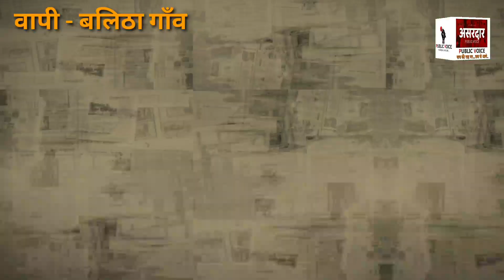VAPI भंगार गोडाऊन में क्या हुआ देखे..हर बार प्रशासन को भंगारीओ का ठेंगा..Balitha scrap godown aag...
लापरवाह भंगारियो के विरुद्ध कोई कार्रवाई नहीं होती
बलिठा गाँव में एक भंगार के गोडाउन में लगी आग,

वापी के बलिठा, छरवाडा, छिरी, सलवाव, चणोद और डूंगरा जैसे विस्तारो में बड़े पैमाने पर ऐसे भंगार के गोडाउन अवैध रूप से धड़ल्ले से चलते आ रहे है।

ना उनके पास लाइसेंस है ना ही उनके पास फायर सेप्टी के साघन..

इन गोडाउन में काफी बार आग लग चुकी है...पर करवाई के नाम पर टेंगा..
गांवों के सरपंचो से लेकर अधिकारीओं को अपनी जेब में लेकर घूमते इन भंगारियो के विरुद्ध कोई कार्रवाई होती नहीं है।

दरअसल आज तो हद ही हो गई..

बलिठा गाँव में टोयोटा शो रूम के पीछे आये हुए भंगार अचानक से आग लग गयी जिस कारण समग्र विस्तार में धुए के गुब्बार छा गए थे।

आग को देखते अगलबगल के भंगारियो ने इकट्ठा होकर आग को बुझाने का प्रयास शुरू किया था।

आग को बुझाने हेतु इन भंगारियो ने फायर फाइटर की टीम को इसकी जानकारी नहीं दी थी।

इतना ही नहीं जहा पर यह आग लगी थी उसके बगल में GB का ट्रांसफार्मर और वायर थे जिन्हे भी नुक्सान पहोचा था।

फायर फाइटर की टीम को जानकारी देने के बदले भंगारी खुद पेड़ की डालीओ को तोड़कर उसके पत्तों से आग को बुझाने के व्यर्थ प्रयास में जुटे हुए दिखाई पड़े थे।

हालांकि भीषणरूप धारण होने ओर धुए के गुब्बार उड़ते देख आसपास के भयभीत हुए लोगो ने फायर की टीम को जानकारी देते फायर फाइटर्स स्थल पर पहोच गए थे और पानी का प्रवाह चलाकर आग को बुझाया था।

आपको बता दे की वापी के बलिठा, छरवाडा, छिरी, सलवाव, चणोद और डूंगरा जैसे विस्तारो में बड़े पैमाने पर ऐसे भंगार के गोडाउन धड़ल्ले से चलते आ रहे है।

अगर आनेवाले समय में भी ऐसा ही चलता रहा तो भंगार के इन गोडाउनो में लगती आग भविष्य में कोई बड़ी आपदा की परिस्थिति उत्पन्न कर देगी।

Thank you for contacting PUBLIC VOICE
SILVASSA | DAMAN | VALSAD DISTRICT & ALL GUJARAT

PUBLIC VOICE के साथ खड़े रहने के लिए घन्यवाद...
आप अपने आस पास घटित घटनाओं को हमें भेजे, हमारे चैनल का हिस्सा बने।

DIGITAL PARTNER : -
METRO POWER HOUSE
ALL TYPE BATTERY, UPS, INVERTER & STABILIZER SALE AND SERVICE..- VAPI